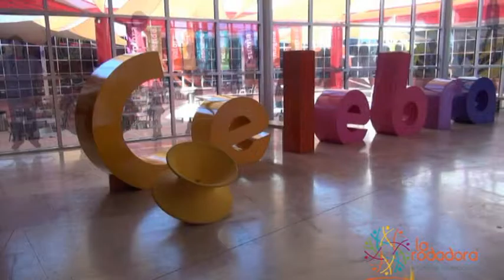Rodanoticias - Taller De Mariposas - Megan Y Yizel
Reporteras: Megan y Yizel
Exhibicion: Taller De Mariposas
Entorno: Natural